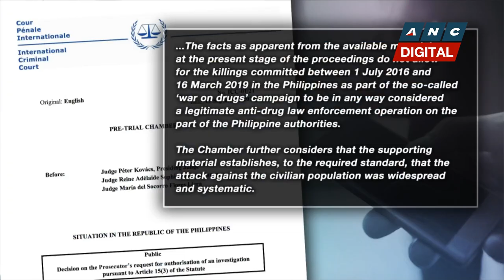Davao City Mayor Sara Duterte urges supporters to back Pres. Duterte's VP bid | ANC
Rundown: Davao City Mayor Sara Duterte-Carpio is urging her supporters to support the vice presidential bid of her father, President Duterte. The mayor earlier said she is no longer in the presidential race in 2022.